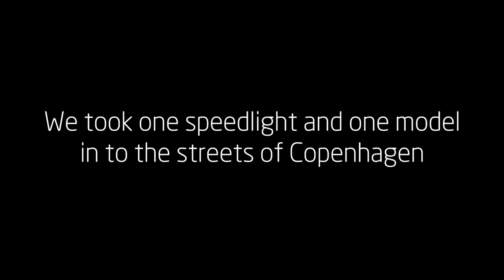Street Fashion inspired by Peter Lindberg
Inspired by Peter Lindberg, a Tuesday night, we walked trough Copenhagen.